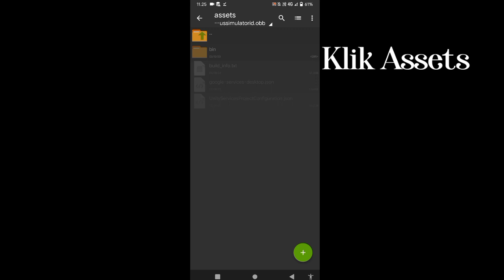CARA MEMASANG‼️ KODENAME BUSSID‼️👍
DAN

JANGAN LUPA SEKALI LAGI ‼️

TERIMAKASIH SEBELUMNYA BUAT YANG UDAH MAU SUPPORT CHANNEL INI👍🙏

TANPA BASA BASI LAGI LANGSUNG SAJA YA GAYS!
divideo ini saya akan Membagikan Tutorial/cara memasang KODENAME BUSSID‼️

SELAMAT MENONTON!!

JANGAN LUPA‼️

TERIMA KASIH BUAT YANG UDAH SUPPORT CHANNEL INI👍👍🙏

SEKIAN VIDEO DARI SAYA,JIKA BANYAK YANG KURANG JELAS SILAHKAN DITANYAKAN DI KOLOM KOMENTAR 🙏👍

TERIMA KASIH👍